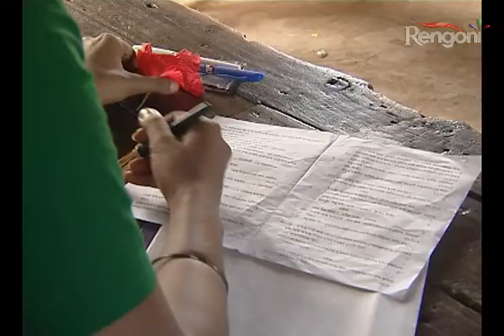Kun Mur Apun EP4 Part 02